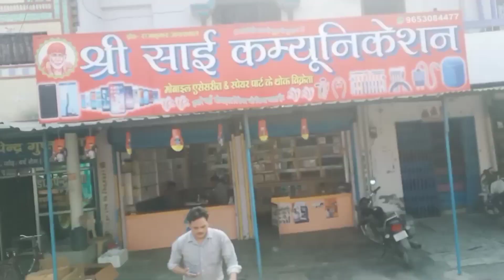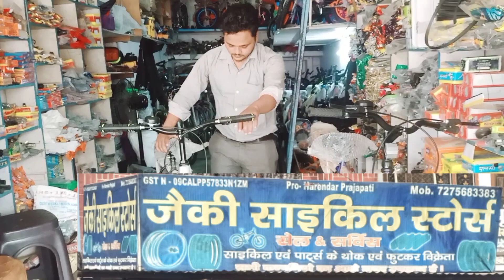जिशान का न्यू साइकिल | Kitana pada cycle ka price | सपहा road Kasia Kushinagar | Seraj Ahamed Vlogs